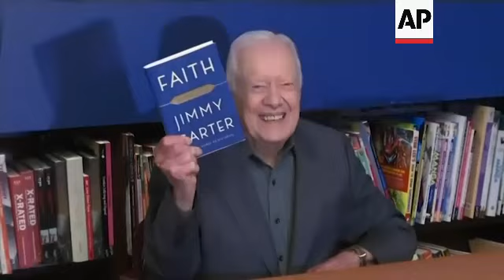Carter Center: Former President Jimmy Carter in hospice care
ASSOCIATED PRESS
ARCHIVE: Atlanta, Georgia -  18 January 2019
1. Wide of former U.S. President Jimmy Carter walking onto stage
2. President Carter on stage

ASSOCIATED PRESS
ARCHIVE: Atlanta, Georgia  - 11 April 2018
3. Former U.S. President Carter walking into a book-signing at the Carter Center
4. President Carter signing books

ASSOCIATED PRESS
ARCHIVE: New York - 26 March 2018
5. Jimmy Carter at Barnes & Noble in Manhattan
6. Various of Carter signing books

STORYLINE:
The Carter Center said Saturday that former President Jimmy Carter has entered home hospice care.

The charity created by the 98-year-old former president said on Twitter that after a series of short hospital stays, Carter “decided to spend his remaining time at home with his family and receive hospice care instead of additional medical intervention."

It said he has the full support of his medical team and family, which “asks for privacy at this time and is grateful for the concern shown by his many admirers.”

Carter, a Democrat, became the 39th U.S. president when he defeated former President Gerald R. Ford in 1976.

He served a single term and was defeated by Republican Ronald Reagan in 1980.

In August 2015, Carter had a small cancerous mass removed from his liver.

The following year, Carter announced that he needed no further treatment, as an experimental drug had eliminated any sign of cancer.

The Carter Center, which the 39th president and the former first lady established after their one White House term, last year marked 40 years of promoting democracy and conflict resolution, monitoring elections, and advancing public health in the developing world.